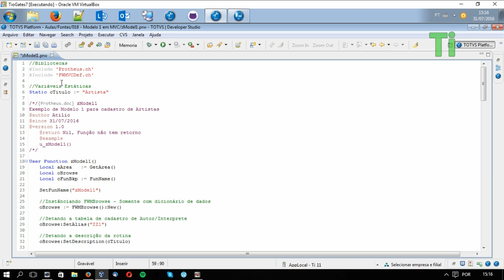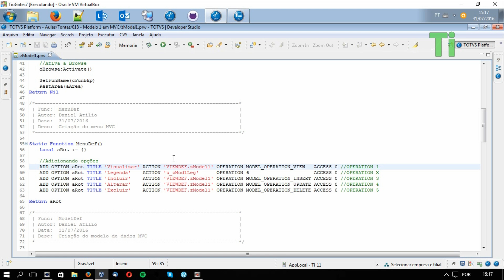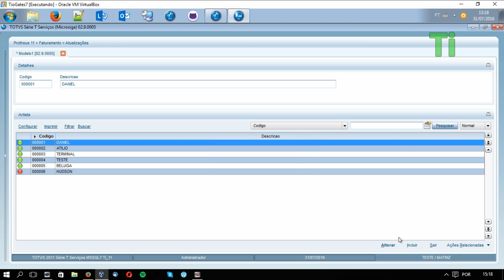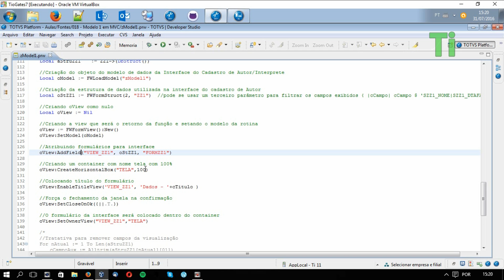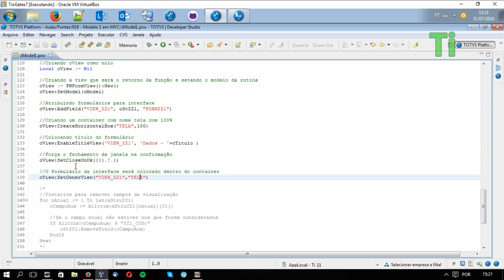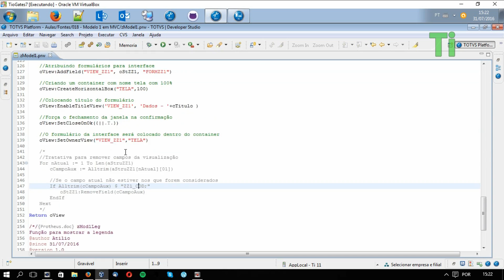AdvPL 018 - Modelo 1 em MVC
Na vídeo aula de hoje irei mostrar como construir um Modelo 1 (cadastro que utiliza apenas 1 tabela) em AdvPL, utilizando o conceito de MVC.

Se quiser fazer o download do material mostrado em aula, acesse